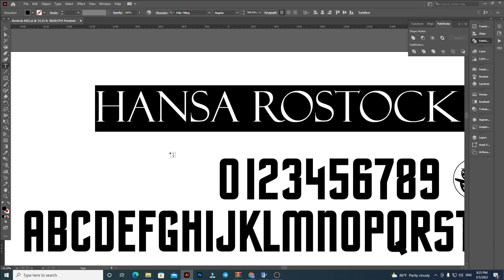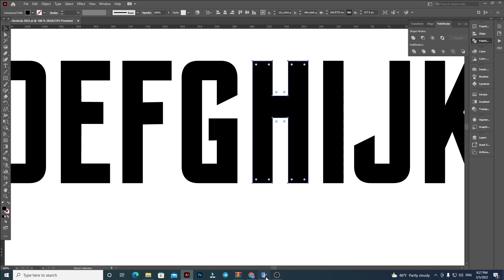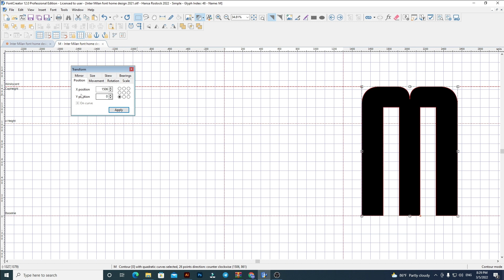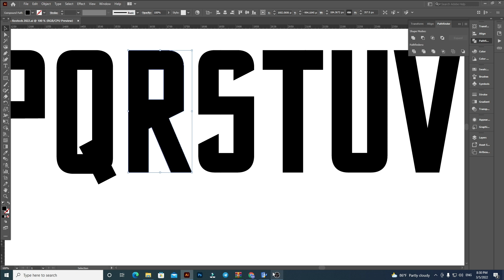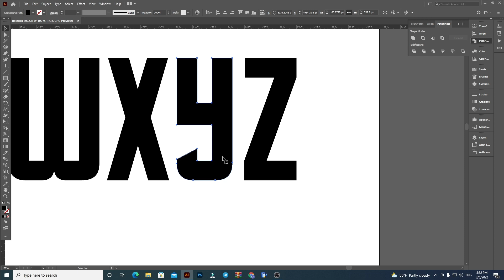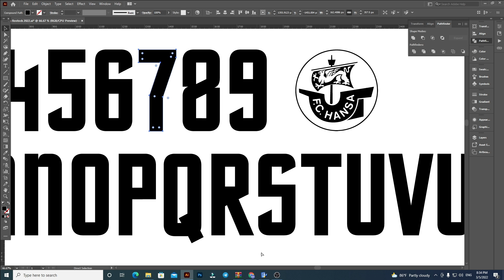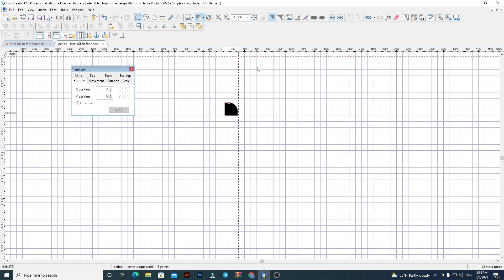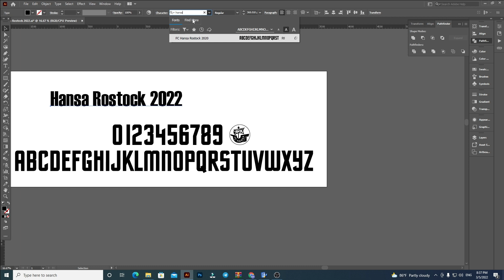Hansa Rostock 2022 Font football By Black Font Free Download All OTF and AI 2022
▪︎If you have any problems or questions, you can comments me under this video.Thanks you! NOTE: If you want to get more new videos that talk and show you how to use your mobile phone useful and everything else your phone can do! Of course, on the flip side a bad typeface can completely distract from even the best designs. I'll be looking at some of my favourite and least favourite examples over the years, with an extra special mention for AC Milan.
This Sound :
Track: DOVA-SYNDROME